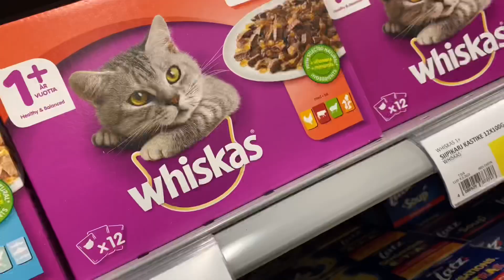ฝรั่งพยายามพูดไทย Foreigner tries to speak Thai [ENG SUB]